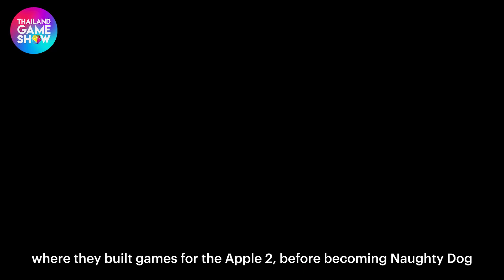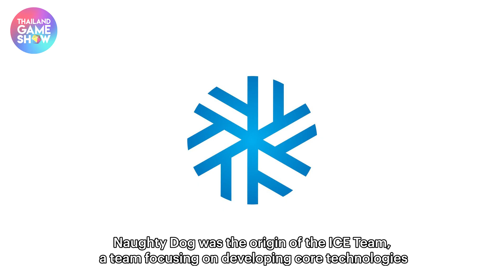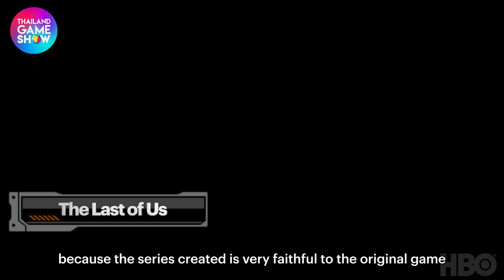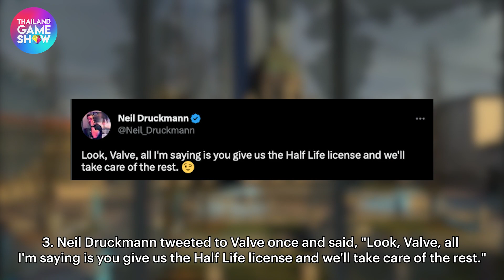เปิดประวัติ Naughty Dog ค่ายเกมที่ครองใจและทำร้ายจิตใจเกมเมอร์ทั่วโลก | TGS History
จาก Crash Bandicoot สู่ The Last of Us ค่ายเกมที่ทำให้คนทั่วโลกรักและเกลียดในเวลาเดียวกัน แต่คุณรู้หรือไม่ว่ากว่าจะมาเป็นแบบทุกวันนี้ได้ พวกเขาต้องผ่านอะไรมาบ้าง จากค่ายเกมเล็ก ๆ ที่ก่อตั้งขึ้นจากเพื่อนรัก 2 คน สู่ค่ายเกมสุดยิ่งใหญ่ระดับโลก วันนี้ TGS History จะมาเล่าให้ฟัง กับประวัติค่ายเกม Naughty Dog ครับ